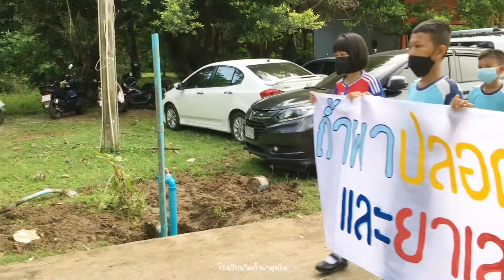โรงเรียนวัดถ้ำผาสุขใจ (การแข่งขันกีฬานักเรียนและเยาวชน อบต.ตาคลีเกมส์ ครั้งที่ 19)